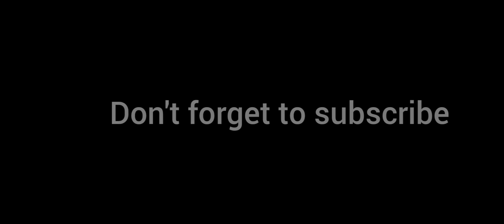Headshots Accuracy You Need ⚡